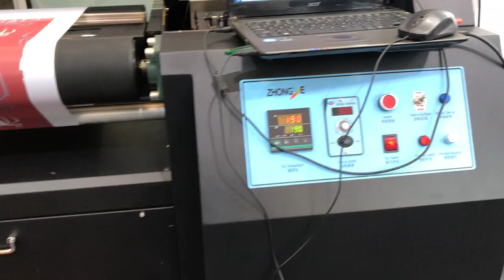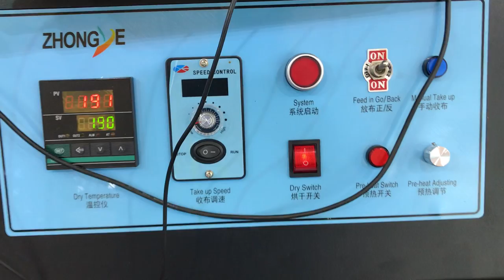UV Sublimation printer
its a large format UV printer.